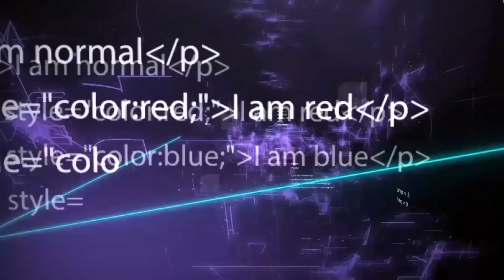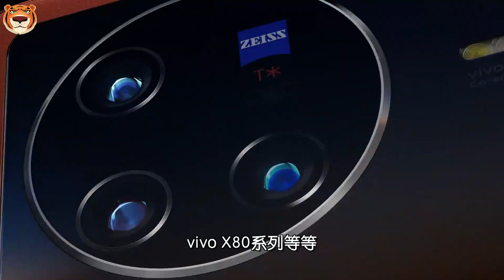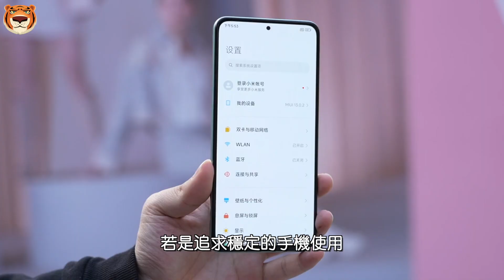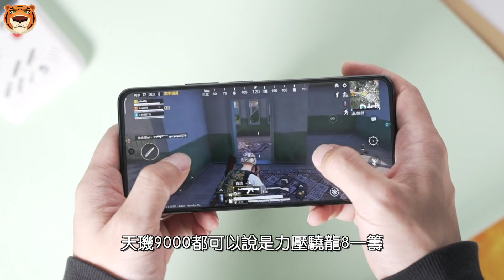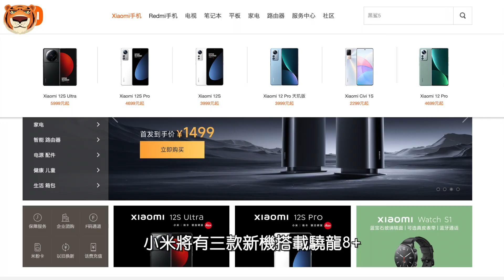小米老大哥被干翻？红米登顶上半年性能榜榜首！天玑9000真的强于骁龙8吗？【Technic Tiger】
随着高通的牙膏逐渐挤不动，联发科逐渐支棱了起来。联发科的最新芯片天玑9000自发布以来，收到了一致好评。搭载该芯片的红米K50 Pro更是取得了鲁大师上半年性能榜榜首的位置，力压众多骁龙8机型。不过，随着骁龙8+芯片的发布，高通的优势似乎逐渐回归。下半年，究竟是骁龙8+力挽狂澜，还是天玑9000+保持优势？让我们拭目以待。

00:00 k50pro上半年最强
00:09 天玑9000的口碑比骁龙8高
00:31 鲁大师上半年手机性能榜Top10
00:49 天玑9000的红米K50Pro夺冠
03:27 工艺方面
04:17 下半年的目标